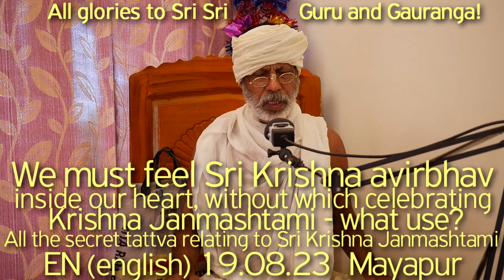SBen190823We must feel Sri Krishna avirbhav inside our heart, Sri Krishna Janmashtami maha mahotsav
We must feel Sri Krishna avirbhav inside our heart, without which what use celebrating Krishna Janmashtami? All the secret tattva relating to Sri Krishna Janmashtami, Sri Krishna Janmashtami maha mahotsav ki jay!,

Harikatha by Shyam Das Baba, ShyamBaba, Shyam Das Babaji Maharaj,  Sri Krishna Janmashtami, Krishna Tattva, Srila Prabhupad, Hari Katha, Guru Tattva, Guru Seva, Guru Darshan, Bhakti Vinod Thakur,  Sri Krishna, Navadwip, Mayapur